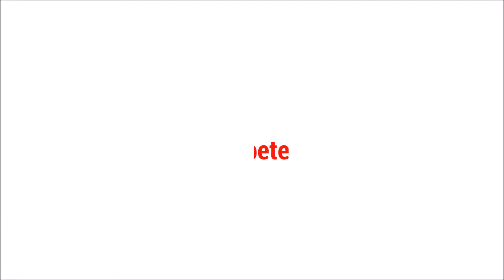👁️Parpado caído? trucos sencillos 👁️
Bueno esta vez os traigo unos truquitos que a la hora de maquillarme a mi me van genial al tener el parpado caído y cada ojo de una manera, y que quería compartir con todas vosotras ya queme lo habíais pedido mucho. Espero que os guste .